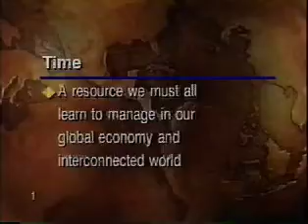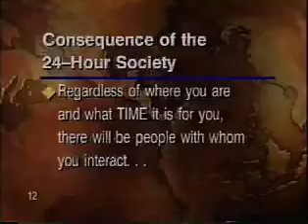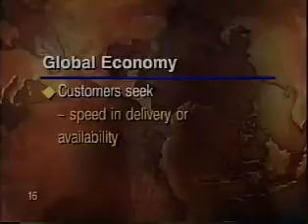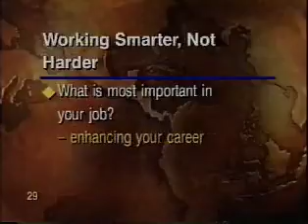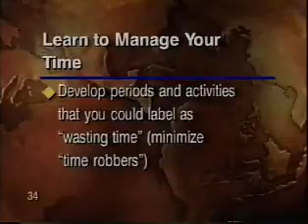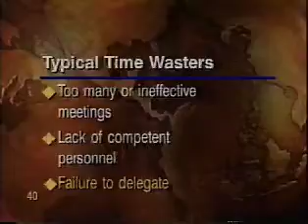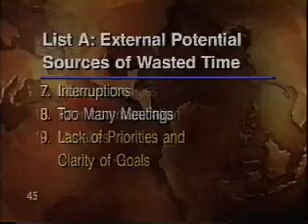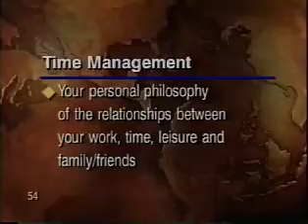Time as a Productive and Cultural Resource: Current Dynamics of the 24 Hour Society (Part 2)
Module 1

Time as a Productive and Cultural Resource: Current Dynamics of the 24 Hour Society

Presenter: Dennis R. Briscoe, Ph.D.

Globalization is making us all more aware of time and its role as a valuable resource we must learn to manage, day and night. This is creating the so-called “24-hour society,” where we are “extending” our productive and cultural concepts of time beyond the traditional 8-hour work or service schedule by introducing globalized collaboration across different time zones and cultural diversity in work teams, among other creative strategies. Leaders and managers are now being forced to adopt a global perspective on time and work, as a result of the ever-increasing accessibility and cost-effectiveness of video, voice and data communications around the world. These dynamics add a new level of complexity to our strategic planning and to our decision-making processes, while opening a new window for increased productivity and competitive performance.

This innovative videoconference will analyze the rapidly-growing strategic value of time and its influence on our well-documented trend towards a “24-hour society.” Organizational change, knowledge management, innovation, and technology development are now processes increasingly dependent on visionary and extended time frameworks that can be adapted systematically as we expand our markets and our managerial styles adapt to our growing globalized work and production schedules.